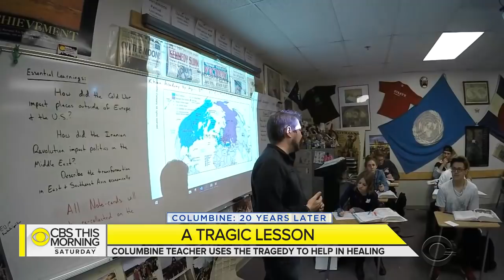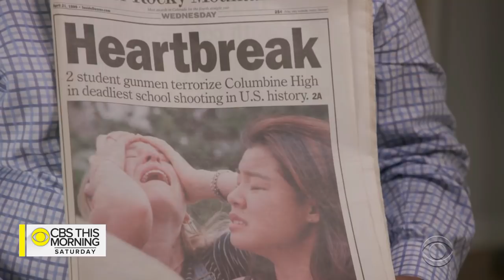Columbine anniversary: Teacher reflects on the pain and importance of remembering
What many consider America's first mass school shooting took place in the community of Littleton, Colorado, 20 years ago today. The attack by two Columbine seniors killed 12 fellow students and a teacher. It may have set the stage for the school shootings that haunt us to this very day. Barry Petersen reports.